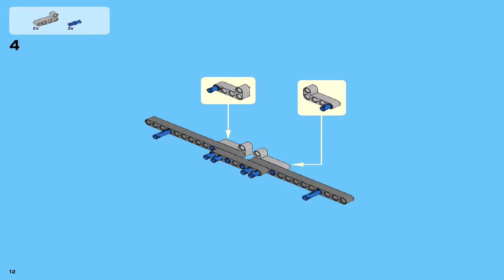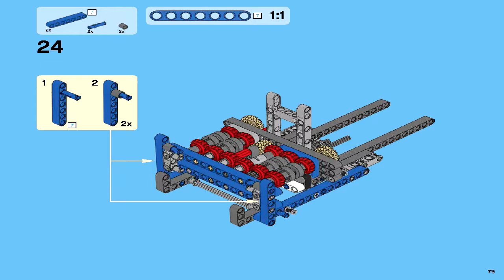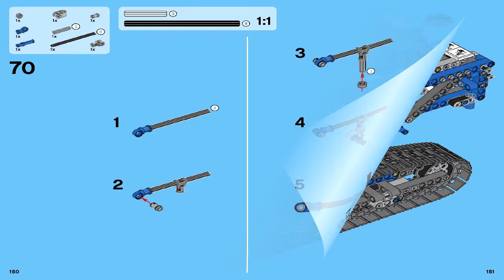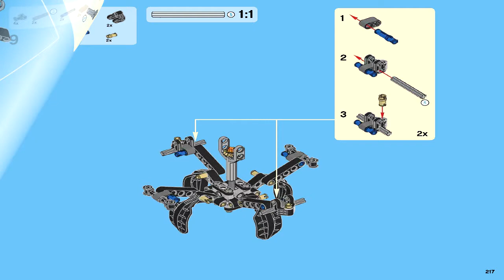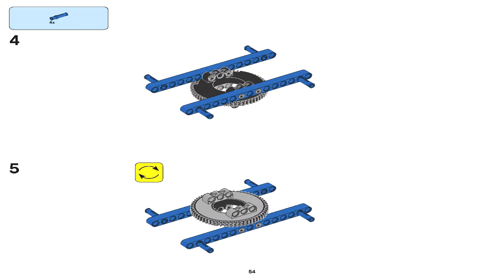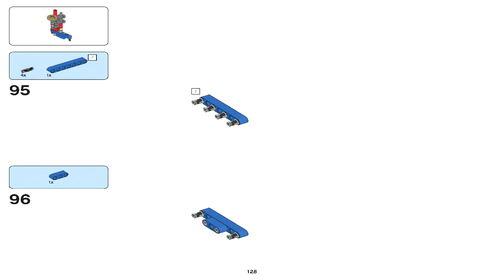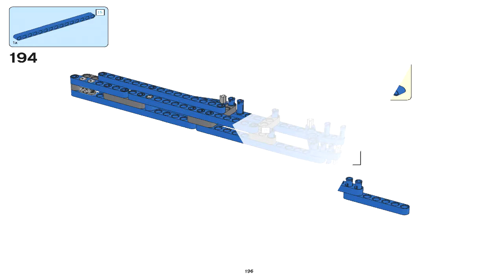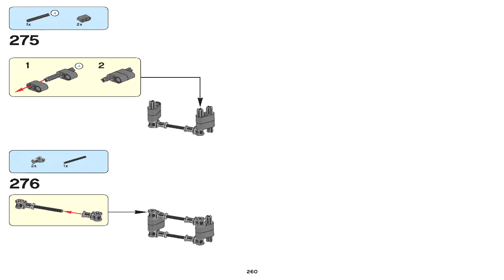LEGO 42042 - Crawler Crane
Theme: Lego Technic
Set Number: 42042-1
Official Piece Count: 1401
Year Released: 2015
Dimensions (LxWxH): 58cm x 37.5cm x 8.5cm